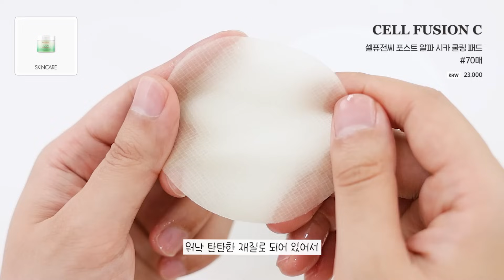🔥여름엔 무조건 이거 쓰세요! N통째 재구매한 찐추천템 13가지 | 최애패드 3종, 각질•홍조 순삭치트키, 개기름파우더, 7일톤업꿀조합 등 | 올리브영 추천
*🔺광고 없습니다.🔺*

📍 𝗧𝗜𝗠𝗘𝗟𝗜𝗡𝗘
00:00 🔥N통째! 재구매한 여름 찐추천템 BEST7
00:28 스킨케어 안먹을 땐 무조건 이거
01:25 한여름에도 넌 왜이렇게 하얘..?템 (대형 스포)
02:53 여름에 특히. 좋은 패드 3종
05:58 화잘먹 챙겨주는 선무스 픽서
07:08 개기름 순삭템
08:19 요즘.. 립펜슬 누가 쓰니?
09:17 스프레이 쓰면 머리 상한다던데...
10:52 효과 개큰 각질순삭 파우더
11:55 후니언과 함께 웃음 가득한 하루 보내세요💝

✎ 𝗣𝗥𝗢𝗗𝗨𝗖𝗧

코스알엑스 더 6 펩타이드 스킨 부스터 세럼 (150ml)
COSRX THE 6 PEPTIDE SKIN BOOSTER SERUM
KRW 23,000

이니스프리 비타C 잡티 토닝 세럼 (30ml)
INNISFREE VITAMIN C GREEN BRIGHTENING ENZYME SERUM
KRW 38,000

이니스프리 비타C 잡티 토닝 패드 (60매)
INNISFREE VITAMIN C BRIGHTENING ENZYME PAD
KRW 28,000

라운드랩 소나무 진정 시카 패드 (50매)
ROUND LAB PINE CALMING CICA PAD
KRW 25,000

라운드랩 소나무 진정 시카 앰플 (30ml)
ROUND LAB PINE CALMING CICA AMPOULE
KRW 34,000

셀퓨전씨 포스트 알파 쿨링 패드 (70매)
CELL FUSION C POST A COOLING PAD
KRW 23,000

셀퓨전씨 포스트 알파 시카 쿨링 패드 (70매)
CELL FUSION C POST A CICA COOLING PAD
KRW 23,000

셀퓨전씨 톤업 선 베이스 (민트)
CELL FUSION C TONE-UP SUN BASE
KRW 28,000

쏘내추럴 글로이 선 무스 픽서 (75ml)
SO.NATURAL GLOWY SUN MOUSSE FIXX
KRW 27,000

어바웃톤 블러 파우더 팩트 (1.5 쿨 페어)
ABOUT TONE BLUR POWDER PACT
KRW 14,000

삐아 라스트 오토 젤 아이라이너 (13 피넛 베이지, 20 모브 번)
BBIA LAST AUTO GEL EYELINER
KRW 9,000

힐링버드 울트라 프로틴 비포 샴푸 퍼스트 헤어팩 (330ml)
HEALING BIRD ULTRA PROTEIN BEFORE SHAMPOO FIRST HAIR PACK
KRW 29,800

니들리 마일드 효소 클렌징 파우더 (40g)
NEEDLY MILD ENZYME CLEANSING POWDER
KRW 16,500

✎ 𝗠𝗨𝗦𝗜𝗖

𝐂𝐨𝐩𝐲𝐫𝐢𝐠𝐡𝐭 ⓒ 𝐛𝐲 𝐇𝐎𝐎𝐍𝐈𝐎𝐍